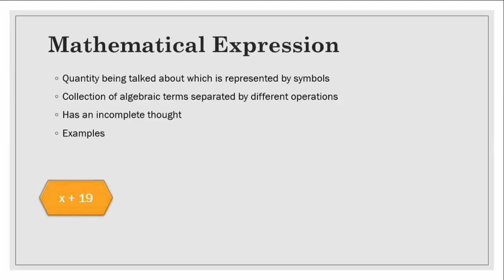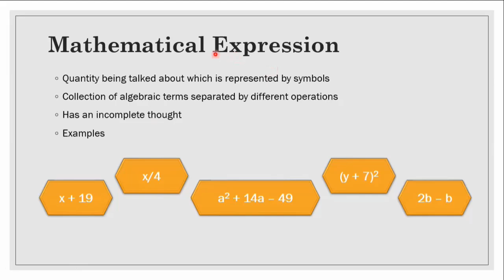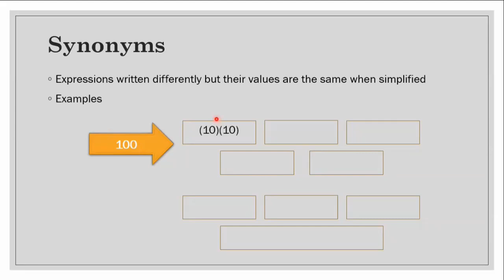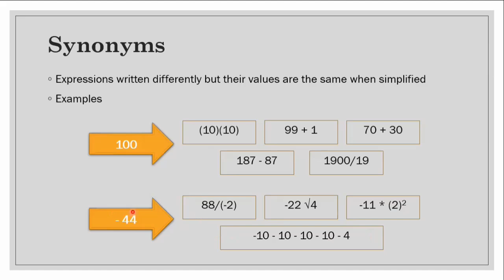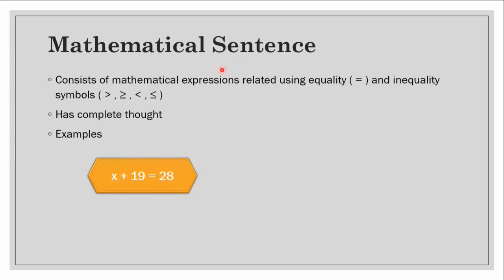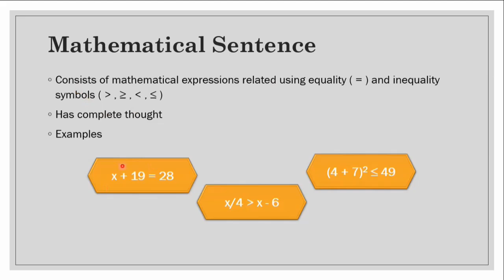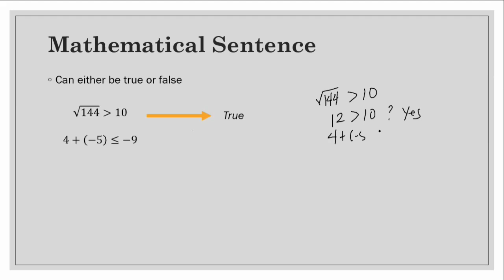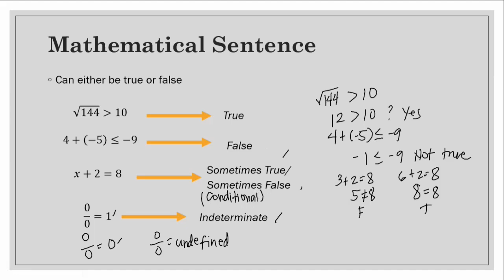[Tagalog] Mathematical Expressions vs. Mathematical Sentences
What are the differences between mathematical expressions and mathematical sentences? Tara, pag-aralan natin!